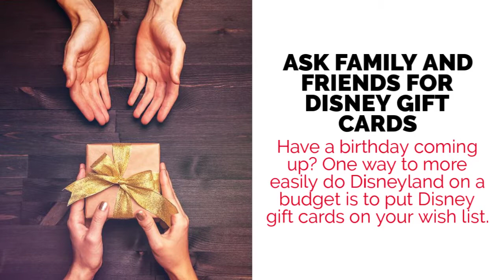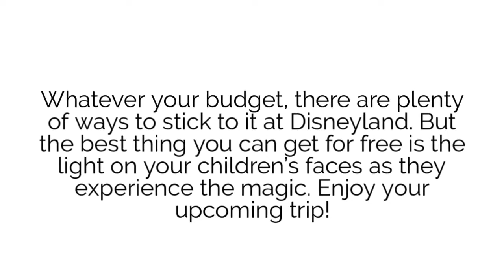Baymont Inn & Suites Jacksonville Orange Park - How to Visit Disneyland on a Budget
With a great location off I-295 and minutes from Naval Air Station Jacksonville, our Baymont Inn & Suites Jacksonville Orange Park is your hometown hotel choice in south Jacksonville.

Baymont Inn & Suites Jacksonville Orange Park